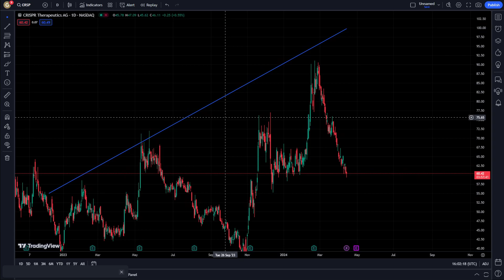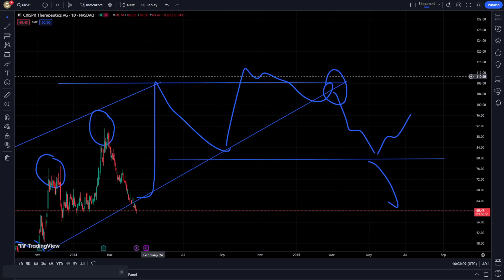CRSP Stock Price Prediction News Today 15 April - Crispr Therapeutics AG